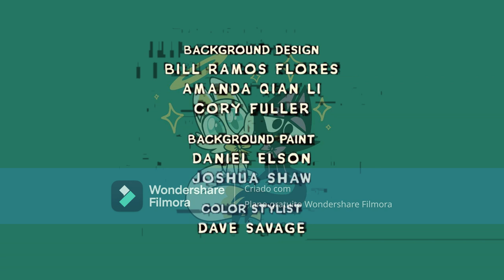No Backwards - Encerramento/Créditos Finais (HD)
Nova série animada adulta prevista para agosto de 2024!!

NOTA: Falso/Fanmade